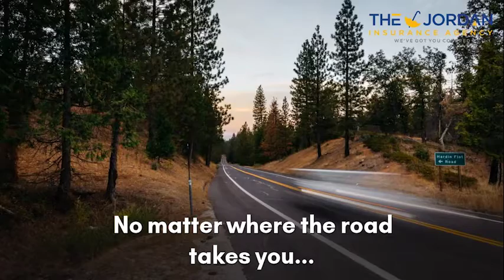Auto Insurance Charlotte | Best Auto Insurance Rates | Jordan Insurance Agency | Charlotte NC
Auto Insurance in Charlotte, NC

Auto insurance is a complicated matter. Many people have an insurance policy but do not exactly understand how they are covered or what they will do if they find themselves in the position of needing to utilize their insurance. Discover the basic types of car insurance and find out how to obtain the coverage you need for your particular situation.

Collision Coverage – This is the basic insurance type that covers your vehicle if you collide into something. This covers collisions with other cars as well as if you were to run into a wall, barrier or bridge.

Comprehensive Coverage – This covers anything that may happen to your car that is not directly related to a collision. This would include things such as theft, fire, hitting a deer or vandalism.
Liability Coverage – This type of coverage covers the damages when you are at fault in an accident and you damage someone else’s car or property. Liability coverage is often mandated by law, so it is important that you as the driver make certain you have an adequate amount.

Medical Payments – This is also called PIP in some states. Medical payments pay for any injuries to the driver or passengers that occur if an accident occurred while you were driving. Medical payment insurance varies from state to state, so make certain you are covered as expected.

Now that you understand a bit more about the different types of auto insurance available, you are probably ready to find the right coverage for you. The best way to do this is to work with an independent agency that will allow you to compare insurance quotes online. By doing this, you can rest assured you are getting the best deal as well as getting the personal attention you need.

Learn more about Auto Insurance and Get an Auto Insurance Quote